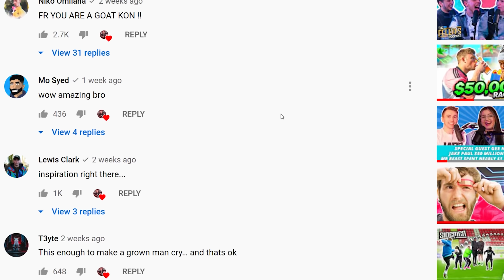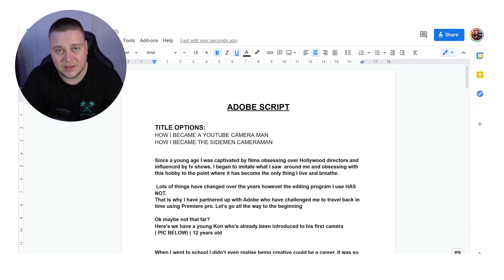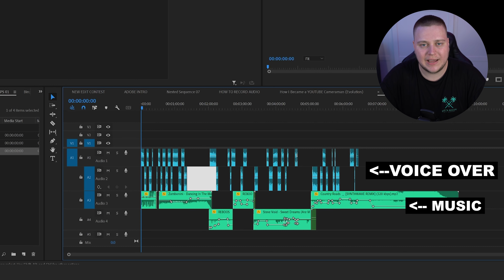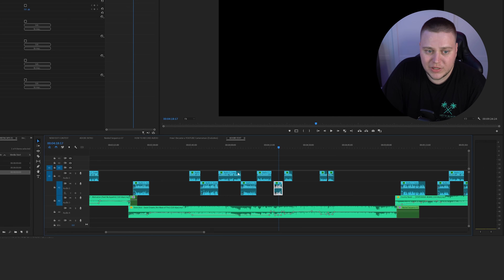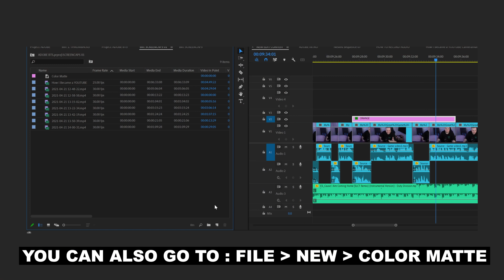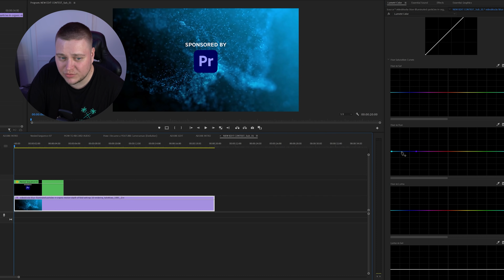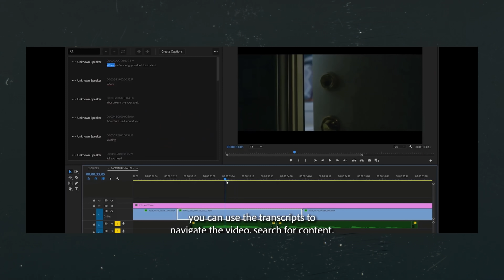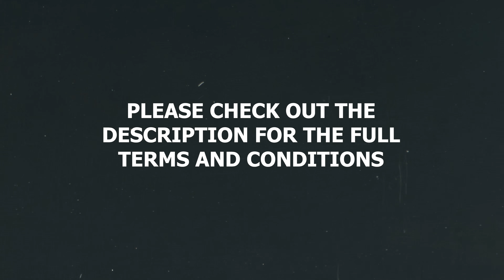WIN A Subscription to Adobe Creative Cloud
31/05/21 – 7/06/21. Entry via Instagram only. For Instagram, upload your video and tag @konfilms and include the PremiereProKontest. No purchase necessary. Internet access, Instagram access and Adobe Premiere Pro required. Prize: 1x award of £100 cash provided by Kon for 10 winners each and 1x award of Adobe Creative Cloud Code provided by Adobe for 1 winner each. Max 1 entry per person. Winners will be contacted by: 14.06.21. The competition or prize draw is not operated by or on behalf of Adobe, but solely by Konstantin Ermakov (Kon). Promoter & Administrator: Kon. Video Sponsor Only: Adobe. for Full Terms & Conditions including full entry requirement details.